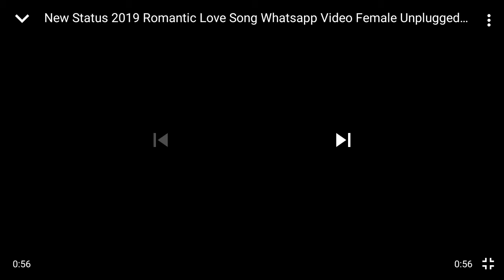Din Bhar Kare Bate Hum | Romantic Love Song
Hope you enjoy this song in the voice of Gargi Roop Singh / GRS Video Credits : If you like this video, you can ask me the original video song name in the comments Copyright Disclaimer : This is a fan made video. Song Description : New Hindi Song 2019 Romantic Love Status Song 2019 Video for Whatsapp Hindi New Female Version Unplugged Song Best Love Story Stetus This Channel Contains the following: Songs Sung By GRS / Gargi Roop Singh Full Songs & 30 Sec Status Cover Songs & Status Songs Unplugged Songs & Remixed Songs Love / Romantic Songs & Status